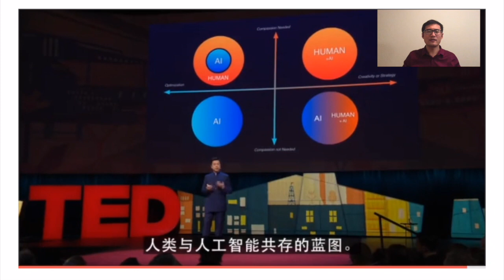未来职业方向——AI人工智能是否会抢占我们的工作机会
《未来简史》和《人类简史》作者尤瓦尔·赫拉利认为：
“在未来二三十年，将有超过50%的工作机会被人工智能取代。”
大部分单一重复性和薪水较高的工作将容易被取代。

相反，那些需要更多创新能力和协调能力的工作，以需要具有比较灵活的高技能工作是不容易被取代的，因为从经济效益角度看用人工智能取代并不划算。

李开复认为： “在所有重复性工作上，人工智能都将高出人类一筹。但我们并非因为擅长重复性工作而为人。是爱定义了我们的人性。爱是我们见证孩子降生那一刻的感动；爱是一见钟情时的悸动；爱让我们向所需之人伸出援手。唯独人类才能爱与被爱。爱使我们有别于人工智能。”

你如何看待和理解人工智能？你担心工作被抢吗？

欢迎评论，记得点关注和分享😊